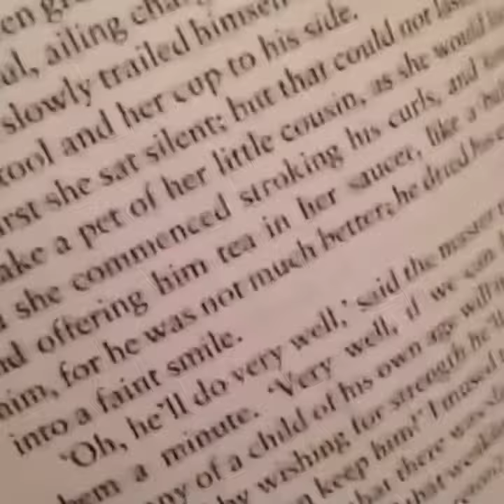a couple of rare vines mixed in with some iconic ones